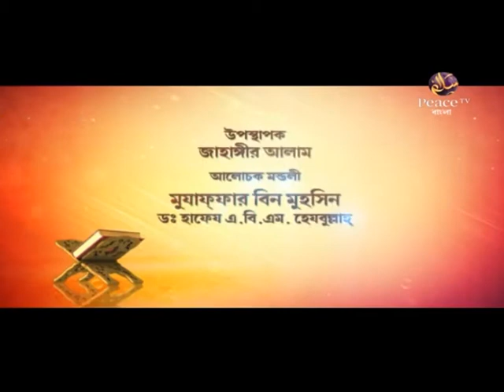রাগ নিয়ন্ত্রণ করবেন কিভাবে? মুযাফফর বিন মুহসিন┇ড হেজবুল্লাহ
আলেমদের সংসর্গে
পর্ব ৩২

গত শতাব্দীতে আমেরিকার শিকাগো শহরে অধিকার আদায়ের একটি মিছিলে গুলি করে হত্যা করা হয় কয়েকজন নিরীহ শ্রমিককে। পরবর্তীতে এই ঘটনাকে কেন্দ্র করে দিনটিকে শ্রমিক দিবস হিসেবে পালন করা হয়। বর্তমানে বিশ্ব যখন একটি ছোট্ট গ্রামে (গ্লোবাল ভিলেজ) পরিণত হয়েছে। একটির সঙ্গে আরেকটি দেশের সীমান্ত লাগানো। এক দেশের সঙ্গে আরেক দেশের স্বার্থ জড়িত। তখন শ্রম দিবস পালিত হচ্ছে বিশ্বজুড়ে। ইংরেজি বর্ষের পঞ্চম মাস মে’র প্রথম দিনটি পালিত হয় আন্তর্জাতিক শ্রমিক দিবস হিসেবে। এমতাবস্থায় আমাদের কর্তব্য আন্তর্জাতিক সম্মান, শ্রমিক ও মানবাধিকার প্রভৃতি দিবস উপলক্ষ্যে ইসলামে শ্রমিকের অধিকার কীভাবে নিশ্চিত করা হয়েছে তা সবার সামনে উপস্থাপন করা। কারণ ইসলামই সেই ধর্ম প্রথম যে মানবাধিকারের বিধান প্রবর্তন করেছে। যেমন ইসলামের সংবিধান পবিত্র কুরআনে ইরশাদ হয়েছে,
‘আর আমি তো আদম সন্তানদের সম্মানিত করেছি এবং আমি তাদেরকে স্থলে ও সমুদ্রে বাহন দিয়েছি এবং তাদেরকে দিয়েছি উত্তম রিজিক। আর আমি যা সৃষ্টি করেছি তাদের থেকে অনেকের উপর আমি তাদেরকে অনেক মর্যাদা দিয়েছি।’ {সূরা বানী ইসরাঈল, আয়াত : ৭০}
সত্যি কথা বলতে কী, শ্রম ইতিহাসে ইসলামই প্রথম শ্রমিকের প্রতি যথার্থ দৃষ্টি দিয়েছে। তাকে দিয়েছে সম্মান ও মর্যাদা আর শ্রমের স্বীকৃতি। পক্ষান্তরে  কোনো কোনো সনাতন ধর্মে শ্রমের অর্থ ছিল দাসত্ব ও বশ্যতা। আবার কোনো ধর্মে এর অর্থ ছিল লাঞ্ছনা ও অবমাননা।
ইসলাম সমাজের আর দশজন সদস্যের মতো নাগরিক হিসেবে তাদের প্রাকৃতিক অধিকারগুলোর স্বীকৃতি দিয়েছে। তেমনি শ্রমিক হিসেবে তাদের অধিকার নিশ্চিত করতে অনেক মূলনীতি ও বিধিও প্রবর্তন করেছে। যাতে সামাজিক সাম্য প্রতিষ্ঠা হয়। তাদের ইহ ও পরকালীন জীবনে তাদের ও তাদের পরিবারের সম্মানিত জীবন লাভ হয়।
একইভাবে ইসলাম শ্রমগ্রহীতার প্রতি আহ্বান জানিয়েছে শ্রমিকের সঙ্গে মানবিক ও সম্মানজনক আচরণ করতে। তার প্রতি মমতা দেখাতে। তার সঙ্গে সদ্ব্যবহার করতে। তাকে বারণ করেছে তার সাধ্যাতীত কাজের নির্দেশ প্রদান থেকে। এমনবিধ নানা অধিকার সুযোগ নিশ্চিত করেছে ইসলাম শ্রমিকের জন্য।

দোয়া কবুল হবেই নতুন ফরমুলাটি জেনে নিন By Mujaffor bin Muhsin
১┇আমাদের দেশে প্রচলিত কিছু শিরক┇আব্দুর রাজ্জাক বিন ইউসুফ┇পিস টিভি বাংলা
Peace TV Bangla-Dr Abdus Salam Azadi
Peace Tv Bangla Waz Jikirer Fojilot O Adob By Sheikh Motiur Rahman Madani
Concept of GOD in major Religions (Bengali) || Dr Zakir Naik || Islam Prochar Network (part - 06)
জান্নাত লাভের উপায় | By Abdur Razzaq Bin Yousuf | Old Part
ডাঃ জাকির নায়েক,প্রশ্ন উত্তর পর(10)